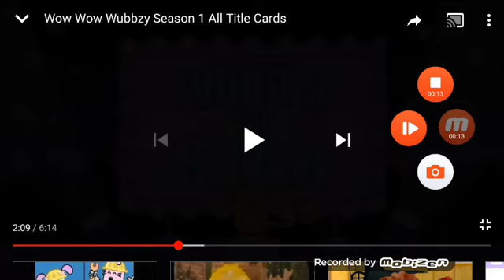7 Title Cards From Best Of Wubbzy Volume 1 DVD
Follow The Leader / The Wubbzy Shuffle May 9, 2008
Wubbzy The Star September 18, 2006
Tooth Or Dare October 23, 2007
Wubbzy's Big Makeover August 18, 2008
Wubbzy Bounces Back! September 18, 2006
Wubbzy The Hero July 26, 2007